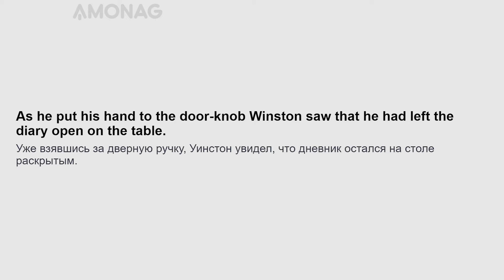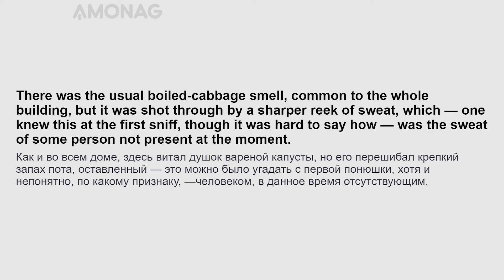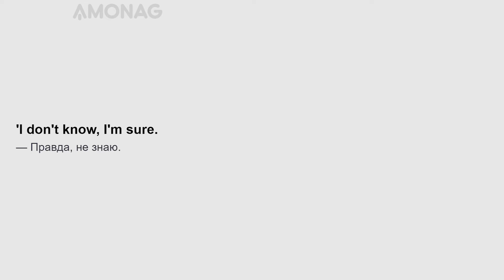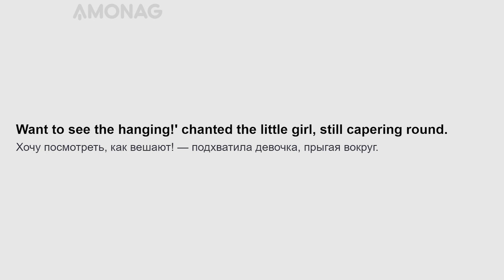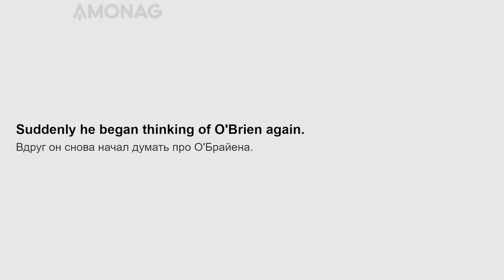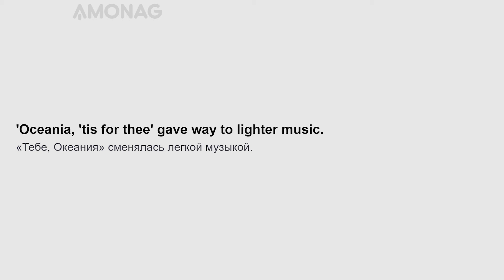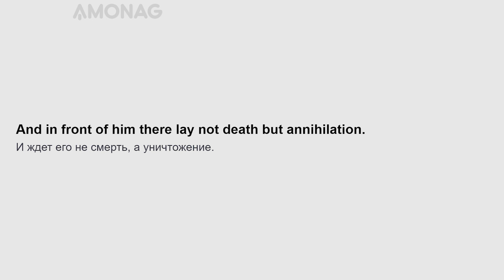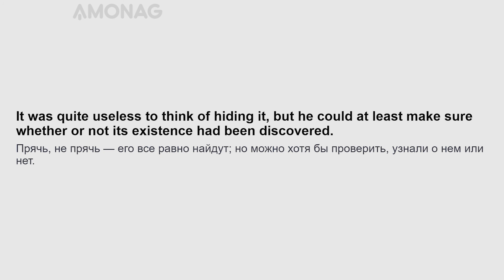Урок английского языка для продвинутого уровня по книге "1984" Джорджа Оруэлла. Часть 2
Представляем Вам вторую часть урока для продвинутого уровня по книге "1984" Джорджа Оруэлла на английском языке!

Тренируйте ежедневно свои навыки по владению английским языком, читая полезные фразы и интересную литературу с параллельным переводом по слайд методу AMONAG! Читайте по слайдам громко и четко, вслух - это главный секрет ускоренного освоения английского языка!

Хотите быстро и эффективно выучить английский язык? Специально для Вас мы разработали эффективную слайд методику изучения иностранных языков, которая поможет Вам освоить любой из 20 наиболее популярных в мире языков.

Вам больше не придётся скучать за учебниками и на устаревших языковых курсах. Вы сможете учить английский язык быстро и удобно!

Переходите на сайт в котором данные уроки удобнее читать с персональными настройками на английском или другом интересующим вас языке.
В письме своему издателю Фреду Уорбургу Оруэлл сообщил, что первая мысль о романе возникла у него в 1943 году. Он органично продолжает тему «преданной революции», раскрытую в «Скотном дворе». Первыми названиями романа были «Последний человек в Европе» и «Live and Dead» («Живые и мёртвые»). Появляются основные моменты и линии — двухминутки ненависти, двоемыслие, новояз, любовь и страх в тоталитарном обществе и пр.